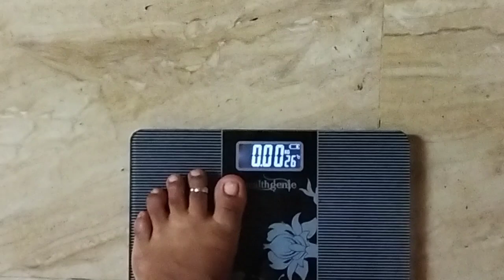💥 Day 12 | 😖 என்ன சாப்டாலும் weight குறைக்க முடியல💪 New year Pre plan Weightloss Challange